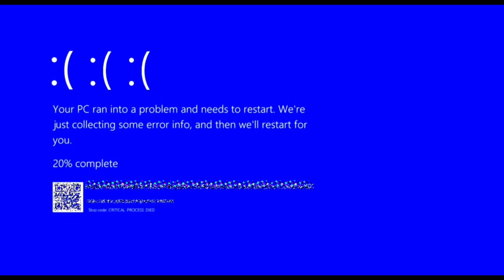Learning and Grinding everyday ◇ SHUVA ◇ PUBG MOBILE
Classic game, solo, duo and squad all gameplay. I'm always learning and trying to better than yesterday. Cheers to gaming community. Spread love and keep gaming

check out his page for awesome thumbnails and more.